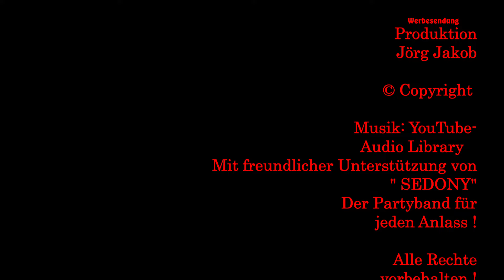Fliesen bohren ist Kinderleicht ....das bringst auch Du .....Anleitung Tutorial DIY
Heute zeige ich Euch wie ich ganz einfache ein Loch in eine Fliese bohre und das ganz fix geht.
Wie immer bei mir kein Hexenwerk.
Das geht genauso natürlich mit Glas oder Glassscheiben.

🔥Hier kannst Du Joerg erklaerts einmal hinter der Kamera erleben mit Sedony sowie Eingehängt (Peter Meyer) von den Puhdys

Hier gehts zum bestimmt besten Spielzeugkanal

❎ Professional Bohrhammer*
❎ Profi Fliesenschneider *

Der YouTube-Kanal "joerg erklaerts" ist Teilnehmer des Partnerprogramms von Amazon EU, das zur Bereitstellung eines Mediums für Websites konzipiert wurde, mittels dessen durch die Platzierung von Werbeanzeigen und Links zu Amazon.de Werbekostenerstattung verdient werden kann.